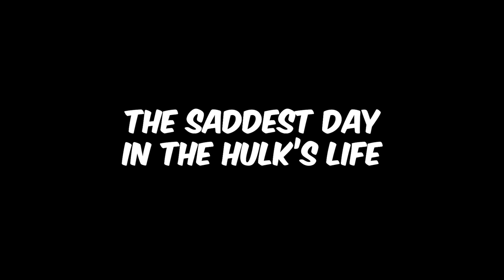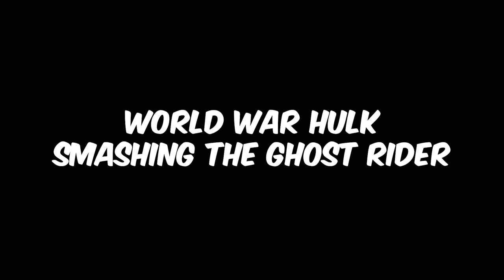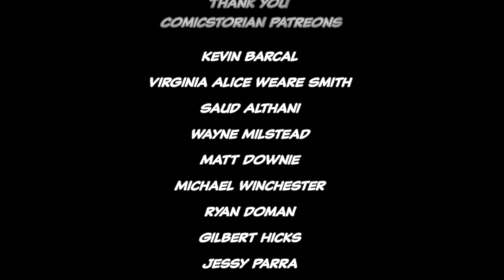Planet Hulk & World War Hulk - Full Story | Comicstorian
Check us out!